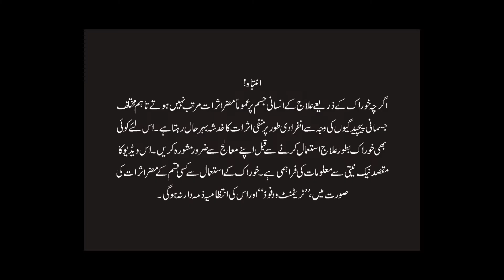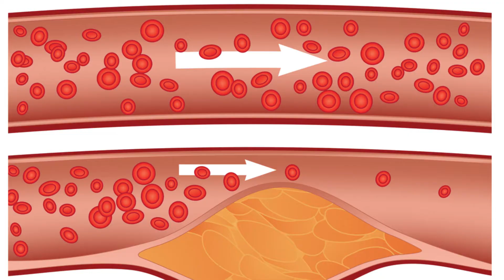How To Stay Healthy And Young Urdu Hindi | Sehat Ka Raz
IMPORTANT! The information provided in this video is for general information only and is not a substitute for professional medical advice or treatment for a specific medical condition. You should not use this information to diagnose or treat a health problem or disease without consulting a physician. The simple remedies we share with our viewers are based on our experience and lifestyle, Make sure to discuss them with your professional consultant in case you need them.